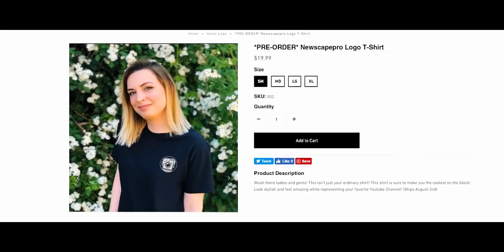DRIFT'S SECRET GIRLFRIEND?! (A Fortnite Short Film)